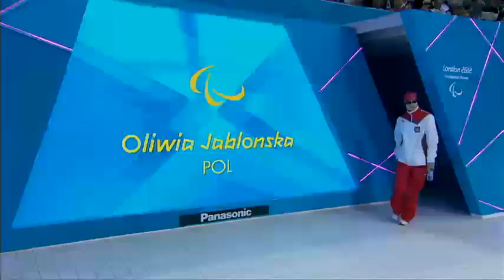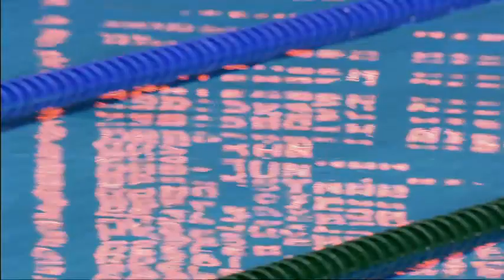Swimming - Women's 400m Freestyle - S10 Final - London 2012 Paralympic Games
GOLD LORANDI Elodie FRA - France
SILVER RIVARD Aurelie CAN - Canada
BRONZE SCOTT Susan Beth USA - United States of America